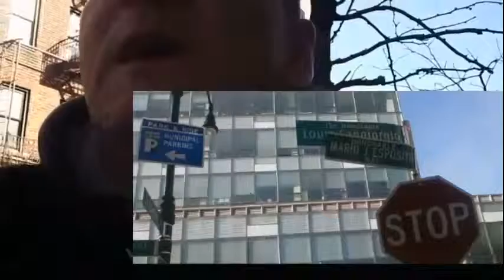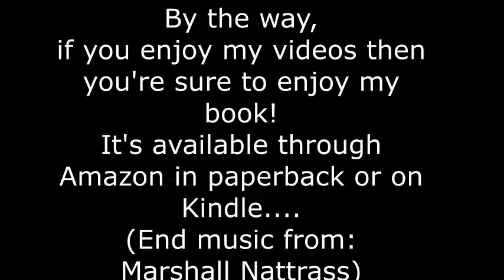Staten Island Ferry/visit Part 2 of 2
Part two of my visit to Staten Island